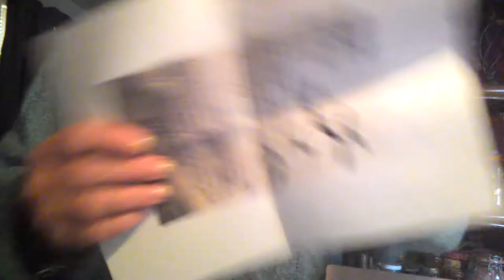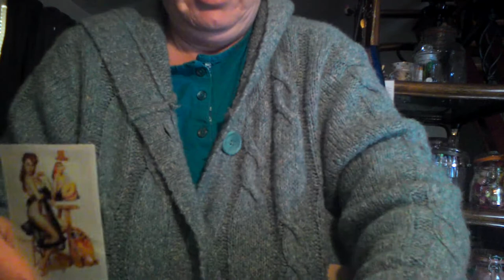Atomic Balm Bath N Body Haul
Where to find Atomic Balm Bath N Body?

Thank you for taking time out of  YOUR day, to watch my video. I truly appreciate it and YOU!
If you wish to find me on other social media, or by email, the links are below
~~~Click see more for all the details